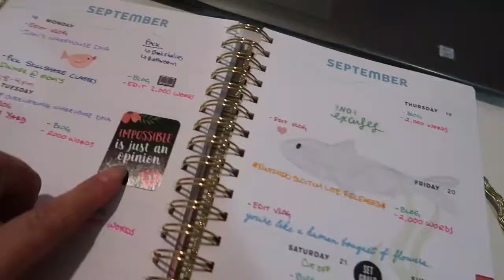I Fell In A Ditch | September 9, 2020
I wish I had had my camera when I fell in the ditch... hahaha. Whoops!

Equipment:
Camera: Canon EOS M50
Mic: Rode Wireless Go
Tripod: Manfrotto MTPIXI-B PIXI Mini Tripod
Editing Software: Filmora